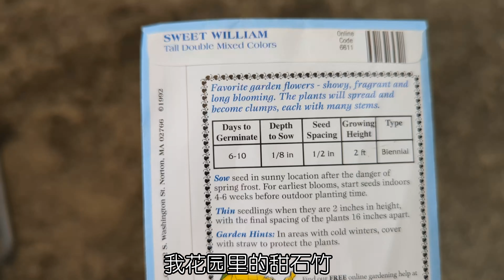【花の物语】39 便宜简单耐寒低维护超长花期无限繁殖 花园里不可或缺的美丽草花甜石竹#甜石竹#SweetWilliams#耐寒草花